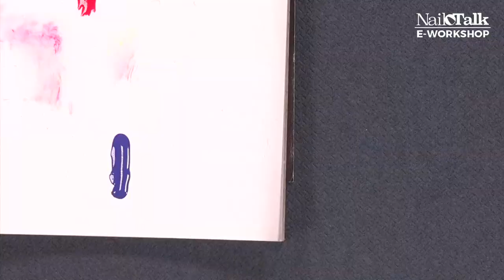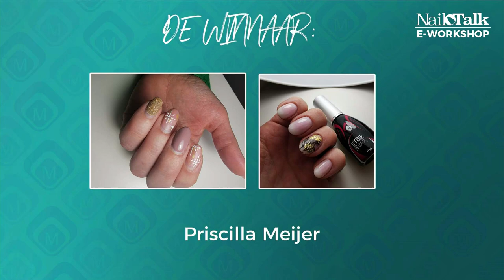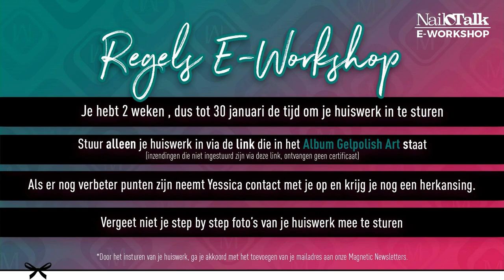Gelpolish Art E-workshop met Demi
In deze E-workshop gaat Demi super leuk en snelle art laten zien met gelpolish!
Makkelijk voor in de salon en altijd leuk om te proberen.